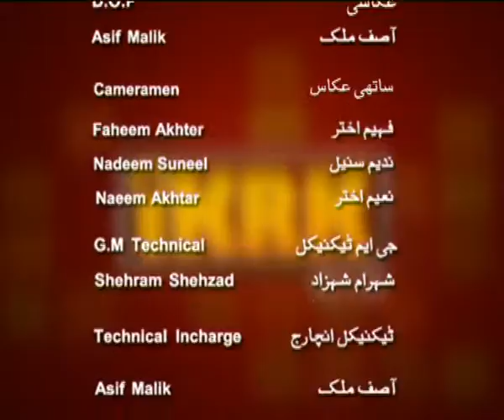Ishaq Khakwani and Rauf Klasara (IKRK) Mar 26, 2010 Episode 9/9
Rohi TV - Ishaq Khakwani and Rauf Klasara show (IKRK) Mar 26, 2010 Episode 9/9